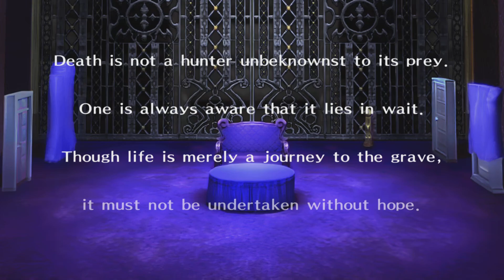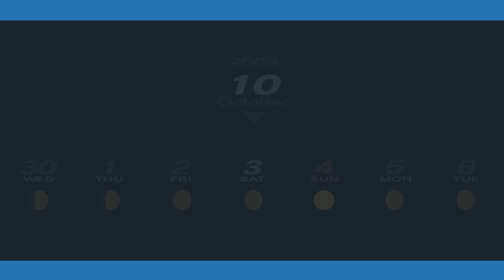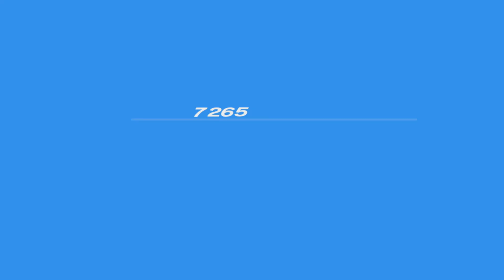Persona 3 big boss